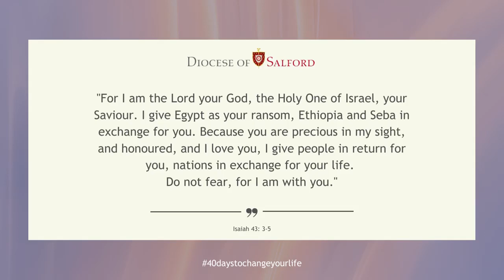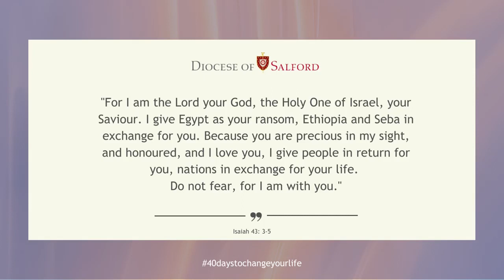In Search of Truth and Happiness: Lectio Divina Week Four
We continue our Lenten journey with the words of the prophet Isaiah to guide us in this week's Lectio Divina. Join us in prayer today as we reflect on how precious we are in the eyes of God.